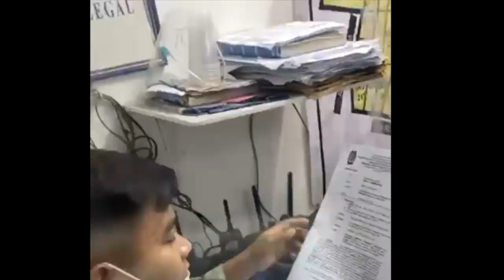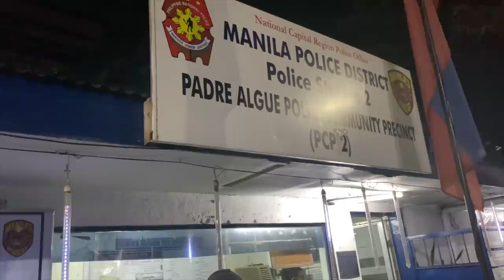Xander Ford Pinuntahan ko sa Kulungan